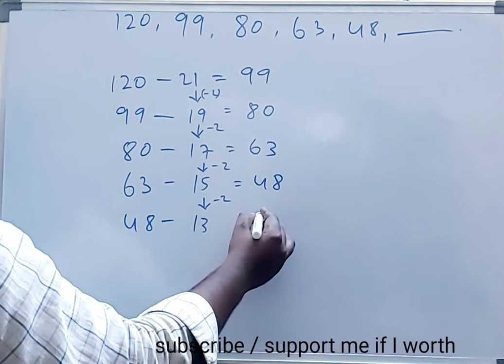120,99,80,63,48,__.||series completion.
comment please.